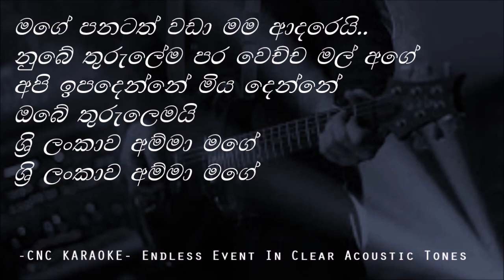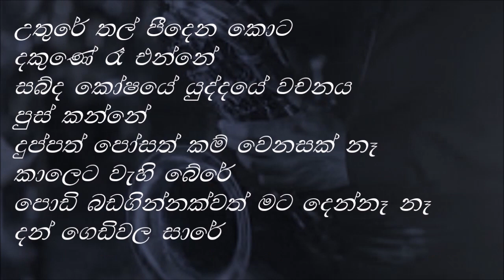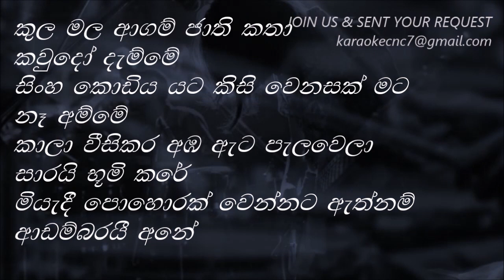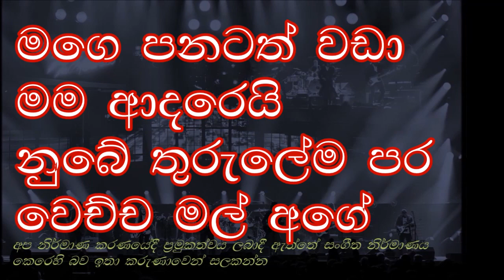මගෙ පණටත් වඩා Chamara Ranawaka CNC Karaoke Mix#withoutvoice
දේශාභිමානී ගීතයක් වෙනස්ම ශෛලීයට.
චාමර රණවක ගැයූ ගීත අතර තවත් ජනප්‍රිය ගීතයකට CNC Karaoke ස්වර මුසුව